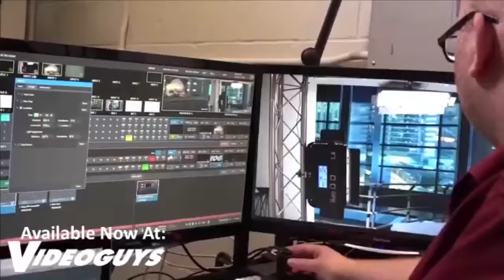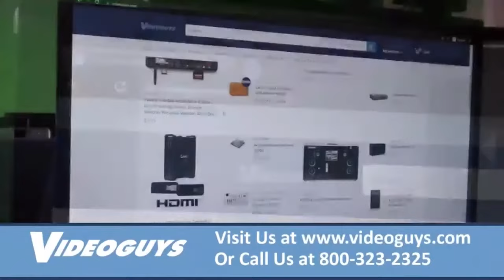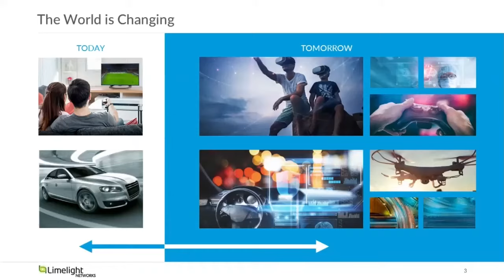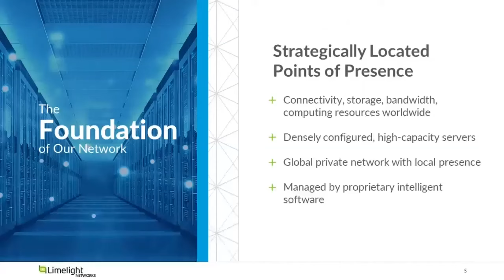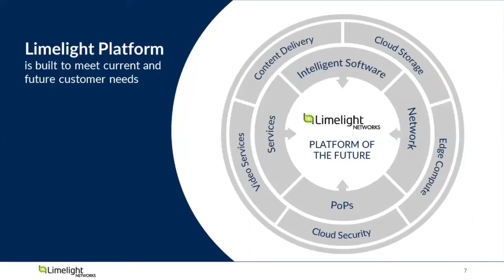The Future Of Ad Tech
The past 18 months have seen an explosion in free ad-supported TV (FAST) and other advertising-based streaming services. As consumers reach their limit of SVOD services, they’ve become accustomed to paying with their attention rather than their wallets. That’s put an unprecedented amount of pressure on ad tech to deliver a seamless, relevant viewer experience, and content publishers have been forced to scale those ad tech solutions like never before. This panel examines the challenges that still remain for the ad tech industry and offers some solutions.

Moderator:
Nadine Krefetz, Consultant, Reality Software and Contributing Editor, Streaming Media

Speakers:
Jarred Wilichinsky, SVP Global Video Monetization and Operations, CBS Interactive
Joe Friend, VP, Ad Technology Systems, FOX
Adam Markey, Director of Product Management, Roku
Todd Overstreet, Digital Ad Technology & Operations, Discovery
Steve Maher, CTO, VUit
Shuo Tian, VP of Product Management, Advertising, Conviva